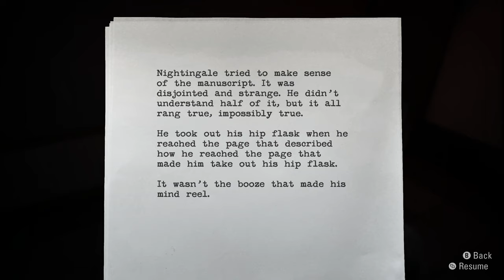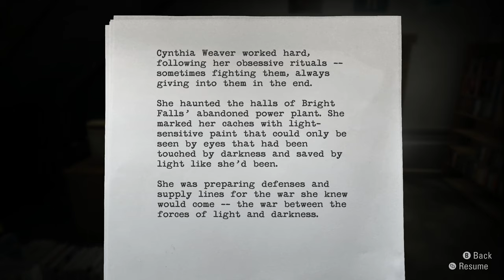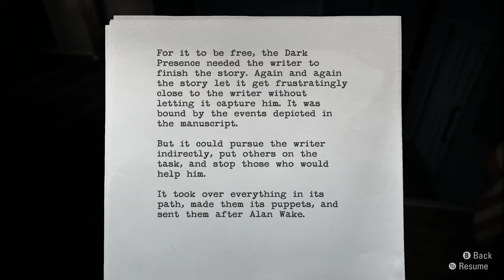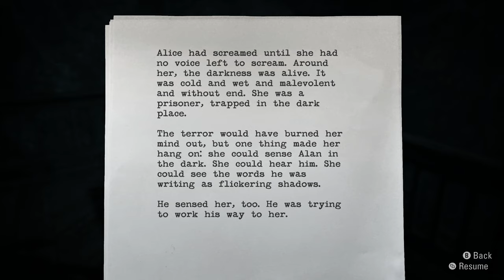The Lady In The Light ~ Alan Wake Remastered Part 8